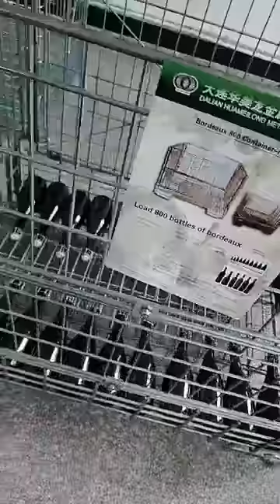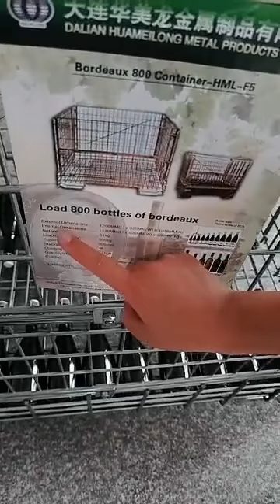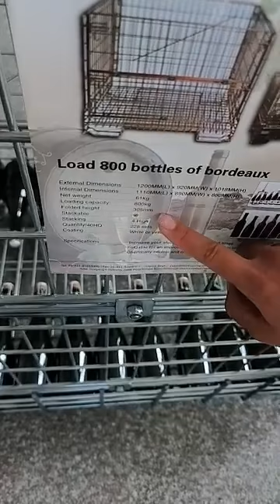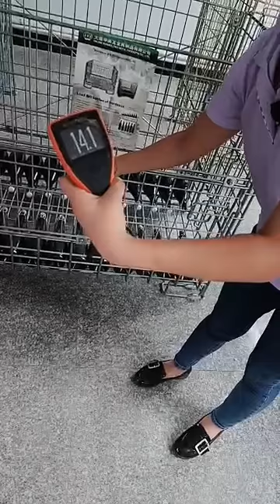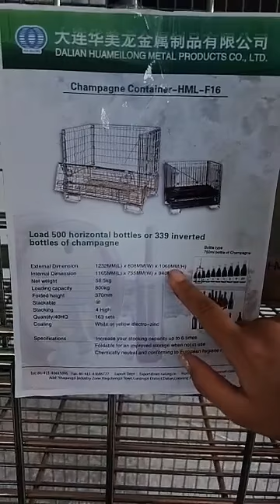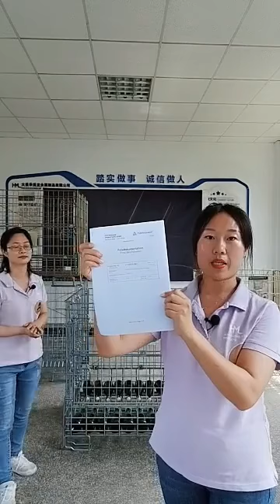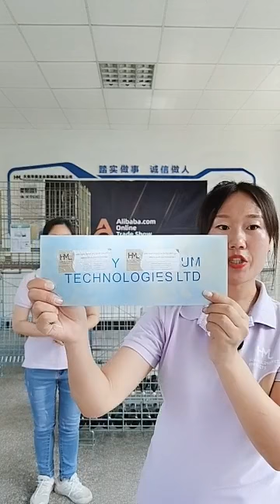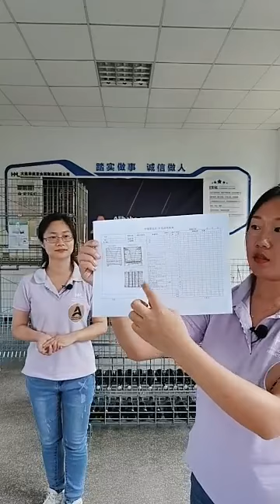Live playback - The best way to store bottle wine | HM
The video is played back in a live broadcast. The hosts are Teresa and Vicky. They are HM sales and have been praised by customers many times.
Live content: Introduce the functions and usage of wire container, roll cage, post pallet products, and help you how to improve warehouse storage space.
Don't wait, keep watching!

❋ Similar  Product ❋

❋ Follow me ❋